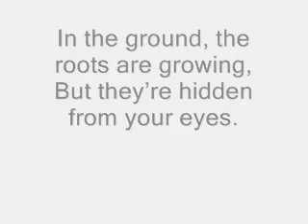Plant a little seed